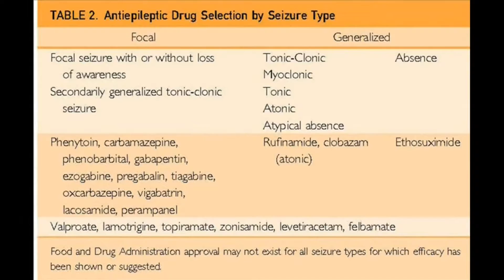MCP 60 Seconds With Dr Amy Crepeau on Adult-Onset Seizures